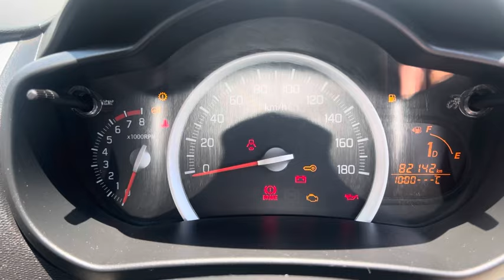2016/VXI/ RC3/സലോറിയ ഓട്ടോമാറ്റിക് വിൽപ്പനക്ക് വിളിക്കുക(മലപ്പുറം മഞ്ചേരി വീഡിയോ